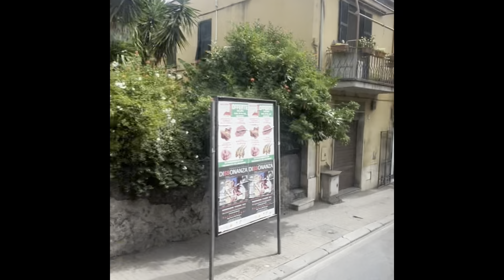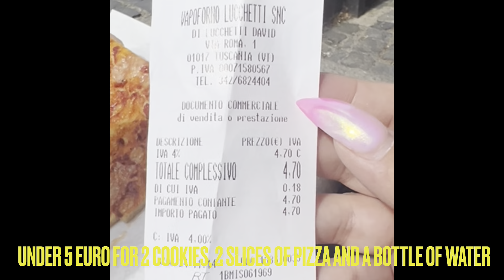Come with me to Tuscania, Tuscany Italy for an olive oil tasting 🇮🇹